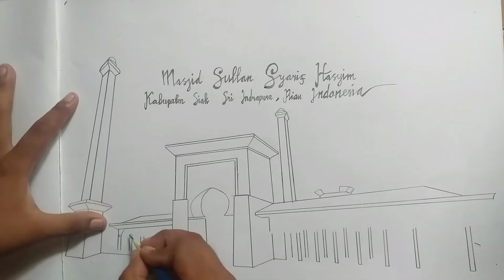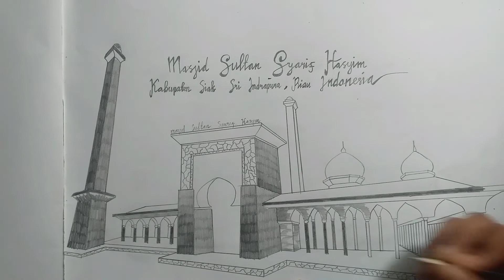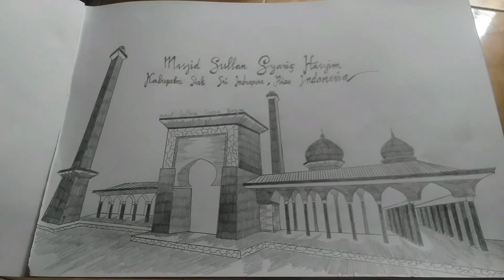cara menggambar masjid|masjid sultan syarif hasyim|kabupaten siak Riau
Kabupaten Siak Sri Indrapura di Provinsi Riau adalah saalah satu daerah yang memiliki sejarah kerajaan yang panjang di Indonesia. Menurut catatan sejarah, Kerajaan Melayu di daerah ini berakhir tepat setelah Proklamasi Kemerdekaan Republik indonesia. Kala itu, Sultan Siak terakhir, yakni Sultan Syarif Kasim II, menyatakan bahwa kerajaannya bergabung dengan Republik Indonesia.

Sejak awal, Siak dikenal sebagai wilayah yang sangat religius. Kata Siak Sri Indrapura sendiri secara harfiah bermakna pusat kota raja yang taat beragama. Konon, dalam keseharian masyarakat Melayu tempo dulu, kata Siak berkaitan erat dengan orang-orang yang ahli dalam agama Islam. Oleh karenanya, seseorang yang tekun beragama dikatakan sebagai Orang Siak.

Dengan citra demikian, sudah selayaknya Siak memiliki ikon yang dapat menjadi landmark wilayah. Keberadaan Masjid Sultan Syarif Hasyim yang indah dan megah menjawab kebutuhan tersebut. Berlokasi di jantung kota, tepatnya di tepi Sungai Siak dan Jembatan Siak, masjid ini menjadi pusat perhatian pengunjung yang melintas di sana.